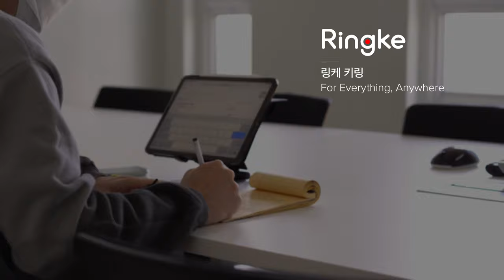링케 디자인 키링 스트랩